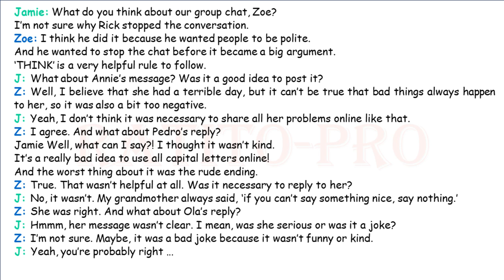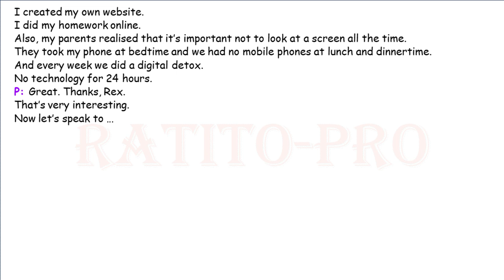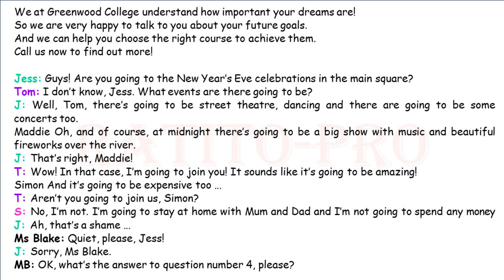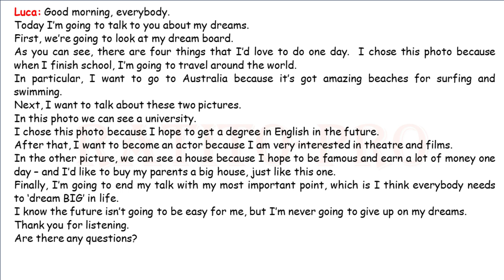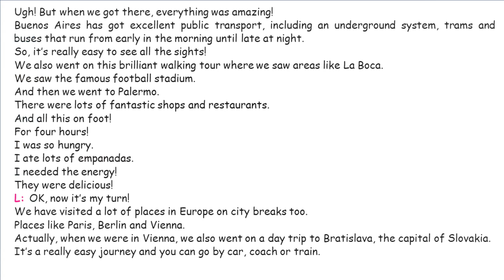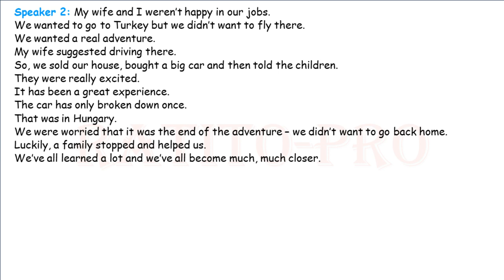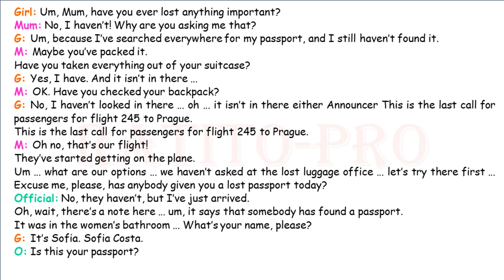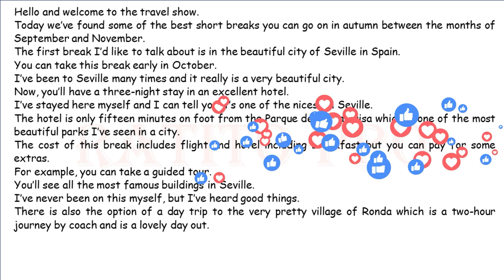Learn English While You Sleep | A1 - 7 | English Speaking Practice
Learn  English vocabulary while you sleep!